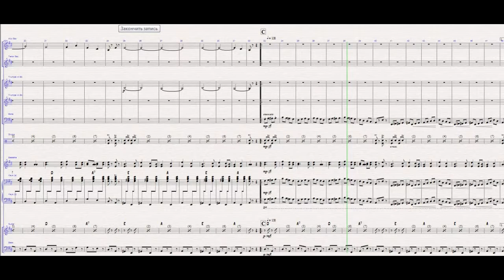Светит месяц - аранжировка. Bright Shine The Moon - arrangement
Пример аранжировки для эстрадного оркестра. Автор - Сергей Зуев. Полная партитура по запросу на sr.zuev@mail.
An example of arrangement for band. Arranged by Sergei Zuev.
u